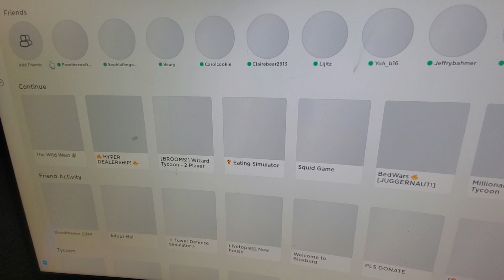playing mall tycoon with my friends